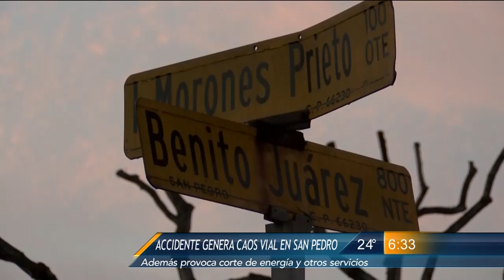Las Noticias - Accidente genera caos vial en San Pedro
Un fuerte accidente vial causó serios problemas viales en la avenida Morones Prieto la cual fue cerrada en los carriles de circulación de poniente a oriente...